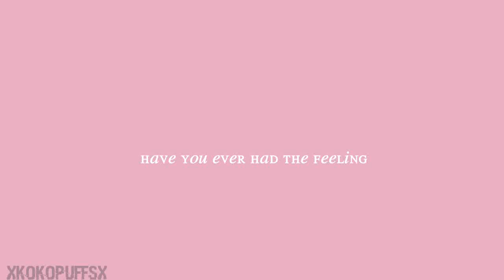ＢＯＹＦＲＩＥＮＤ| SmokescreenxBee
Horay for shipping videos!! I really don't like the band, but this song just was for these two dummies. Gotta love them though!! They are so cute together, kinda lost inspiration at the ending but yeah!

Still fun, I should edit with these two more often..

GET DAT HD

-Koko ♪

♪Info♪
Footage: Transformers Prime
Program: Sony Vegas Pro 11